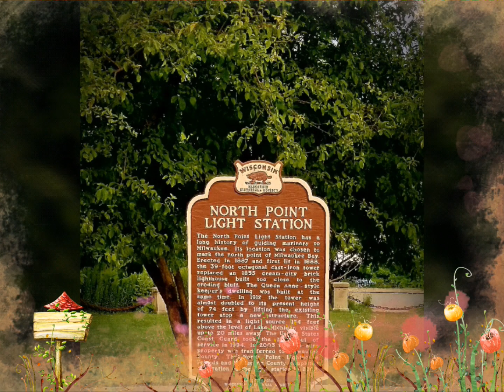North Point Lighthouse Milwaukee 2017